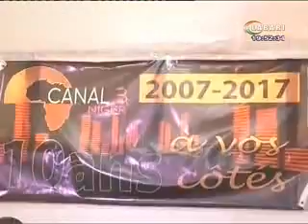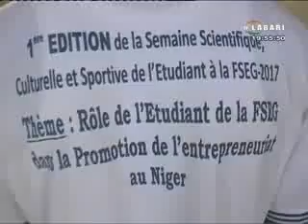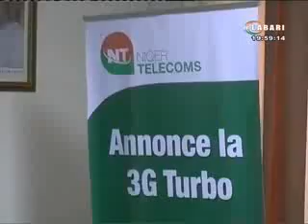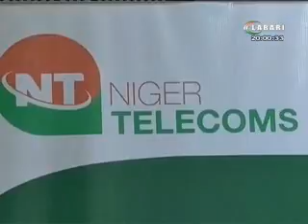JT LABARI 16 NOVEMBRE 2017